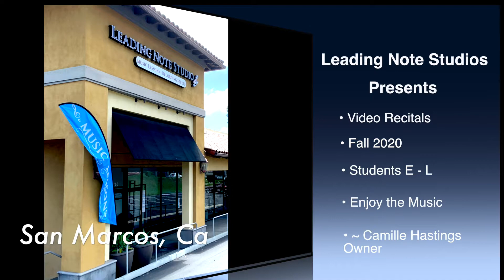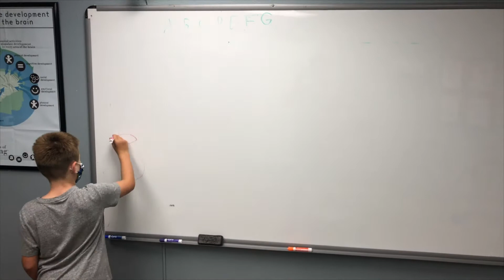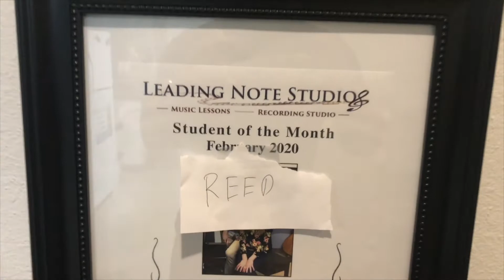Leading Note Studios Video Recital Fall 2020 First Name Letters E - L